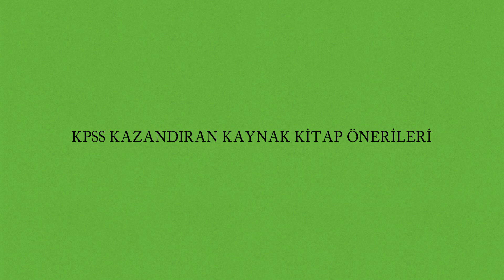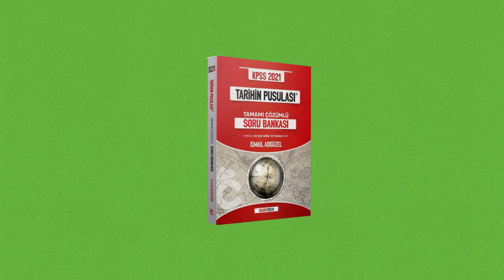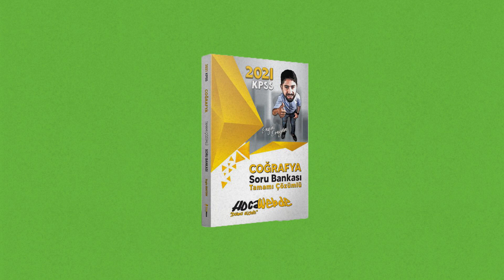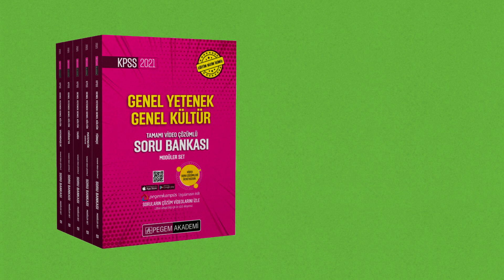KPSS Kazandıran Kaynak Kitap Önerileri 2023/GK/GY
Herkese merhaba! KPSS'de başarılı olmak için tercih edilen kaynak kitabın önemini anlatmama gerek yok sanırım. Piyasada bulunan kitaplar arasından hangisinin sınav formatına daha yakın olduğunu bilmek epey zor. Bu videoyla sizi bu zahmetten kurtarıyorum ve nokta atışı yapacağınız kitap tavsiyelerinde bulunuyorum. Merak ettiğiniz soruları yorumlardan sorabilirsiniz.